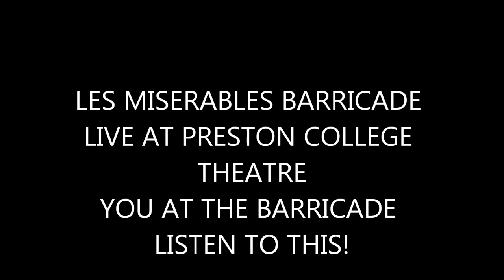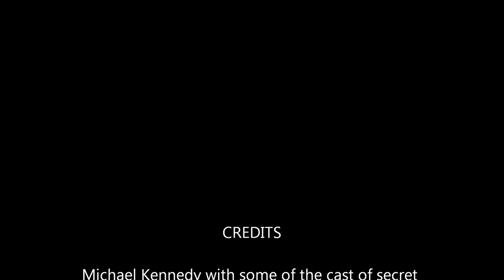YOU AT THE BARRICADE LISTEN TO THIS LIVE AT PRESTON COLLEGE THEATRE!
HND SINGING ACTIVITY LOG! RECORDED THROUGH THE SPEAKER IN MY DRESSING ROOM.